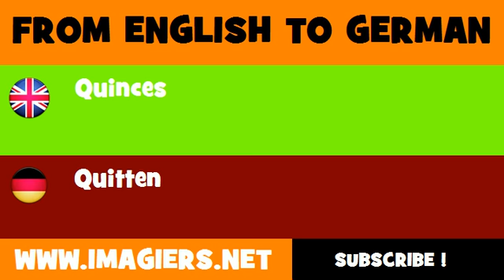DEUTSCH ENGLISCH = Quitten